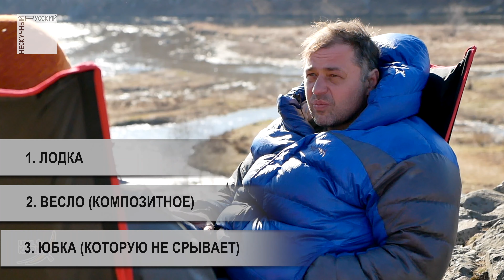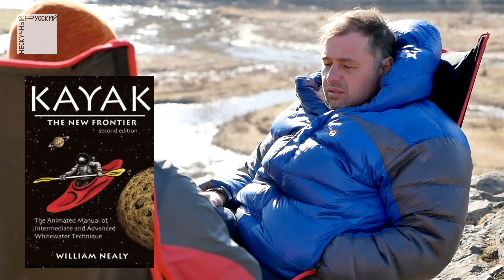Интервью с Василием Порсевым, часть вторая. Про каякинг и советы новичкам.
Наш каяк магазин: uralkayak.ru
Поддержать наш канал:

Ссылки на медия Василия Порсева.

Сбербанк
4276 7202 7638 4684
Тинькофф
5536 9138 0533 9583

Для вас работает и снимает проект Нескучный Русский, сайт и клуб

00:00 Интро
00:16 Приветствие
01:00 С какого класса сложности начать?
02:05 Весна адское и веселое время для каякинга
03:05 Снаряжение новичка, минимальный личный набор?
05:10 Где накатать базовые навыки?
06:35 Всегда учиться новому.
07:20 Алтай мекка каякинга в России
07:55 Реки Алтая для новичка, класс 2-3
09:25 Ехать самому или брать местного гида
10:35 Инфраструктура Алтая сейчас
12:20 Про книги "Сольфеджио белой воды"
13:55 Книга "Безопасность на бурной воде" Антона Свешникова
16:20 Видео про каякинг, есть ли польза?
18:25 Безопасность на сплаве, несчастные случаи
21:15 Автократия на воде, Демократия на суше
22:00 Надо ладить с людьми
22:40 Истории про местных
24:55 про Кузбасс, Донбасс, Арун 2008
31:15 Про Мажой, и про командный каякинг
34:05 Нелепые вопросы и истории про каякинг
36:00 Вопросы про снаряжение
36:55 Выбор первой лодки
38:55 Выбор весла
40:40 Выбор шлема
42:50 Спасательное оборудование, (стропорез, нож, стропа, блок ролик, морковка, трамвай)
44:50 Финал и Конкурс